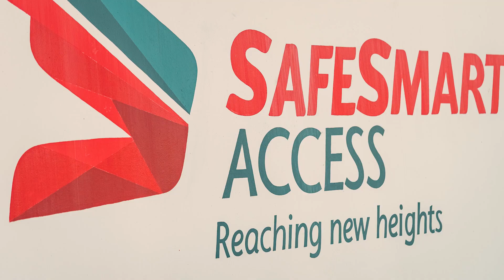AdaptaStep | Limitless Configurations with Modular Stair, Catwalk, Bridge System | SafeSmart Access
Discover AdaptaStep by SafeSmart Access!

This innovative system's unique t-bolt design and modular components enable countless stair and access configurations, cutting setup time from weeks to days. Pre-engineered to exceed OSHA standards, AdaptaStep is easy to measure, configure, and assemble, often requiring just one or two people. Repurpose with ease by unbolting and re-installing in new locations. Save time and money with AdaptaStep.